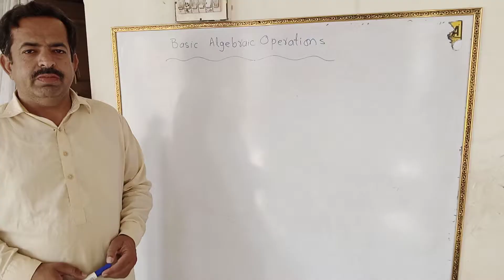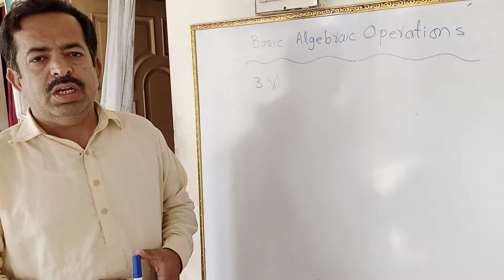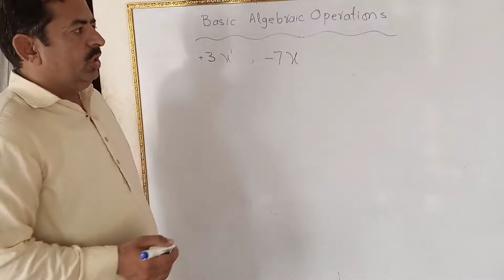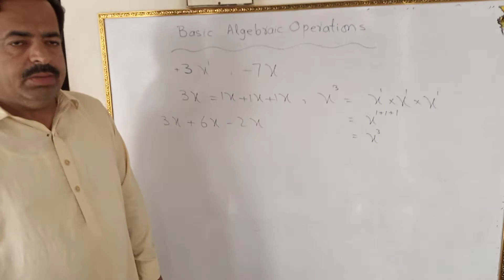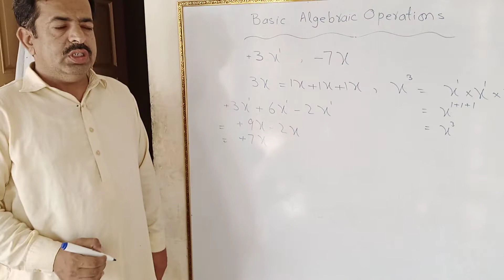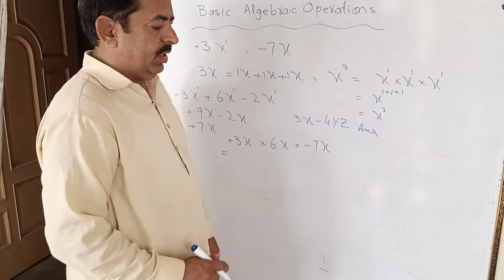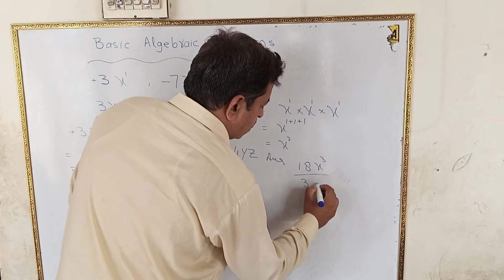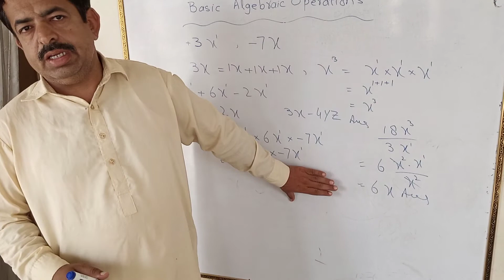Basic Algebraic operations